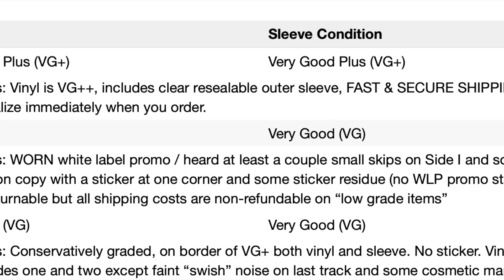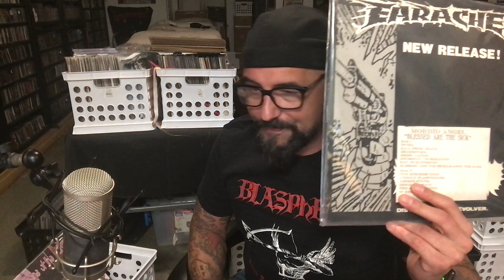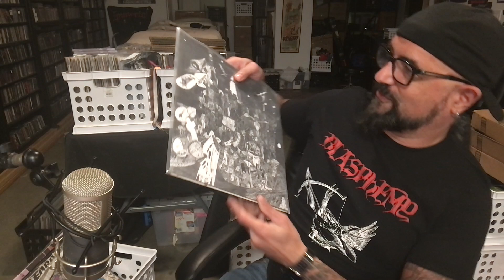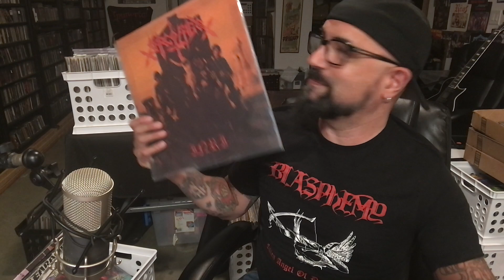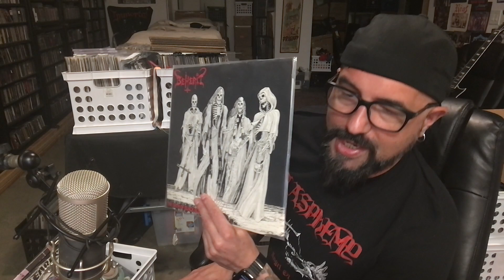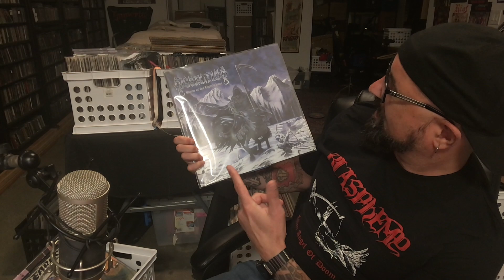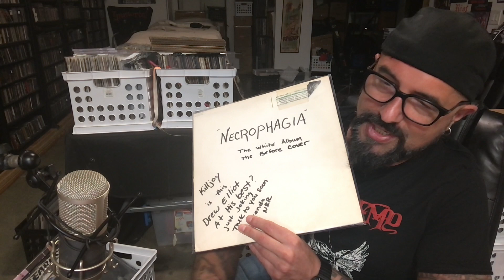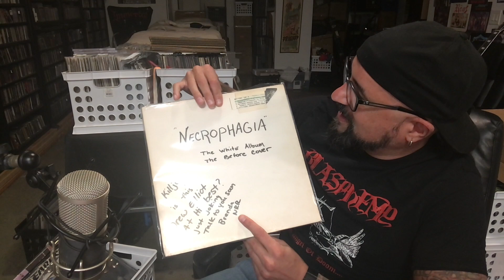The 20 Most Expensive Death / Black Metal, Punk, and Rock Albums I Have [2023 Vinyl Update]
Here is a list of the records in this video. Do you have albums like this you would like to sell? I am always buying!

See an album you would like to buy in this video - all are available for sale here:

List.